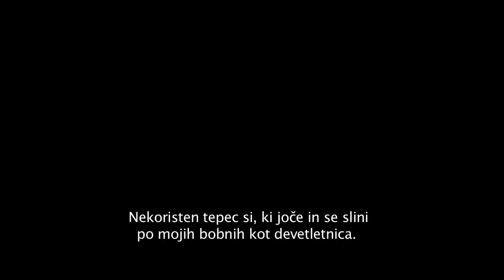RITEM NOROSTI (WHIPLASH) napovednik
Glasbeni film, ki željo po bleščečem uspehu jemlje z resnostjo boja za življenje ali smrt. Senzacija filmskega festivala v Sundanceu.

Devetnajstletni Andrew je obetaven bobnar na manhatnskem glasbenem konservatoriju. Močno si želi uspeha, bobne vadi vsak dan, vse dokler mu ne začnejo krvaveti roke. Želja po uspehu se še poveča, ko ga izberejo v šolsko glasbeno skupino pod vodstvom razvpitega Terencea Fletcherja, brutalnega glasbenega učitelja, ki mu nič ne more preprečiti, da ne bi iz svojih študentov izvabil vsega potenciala. Pod njegovim vodstvom se Andrew odpravi na pot popolnosti za vsako ceno - tudi svoje človečnosti.